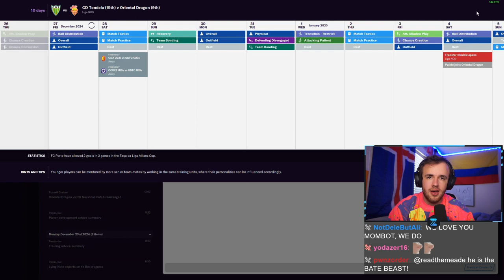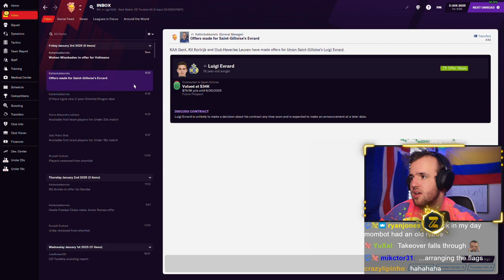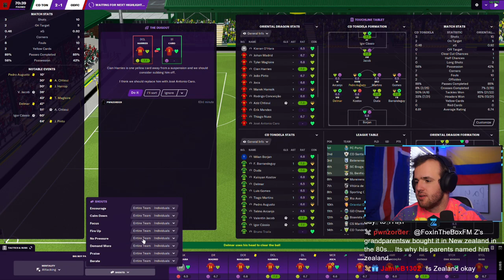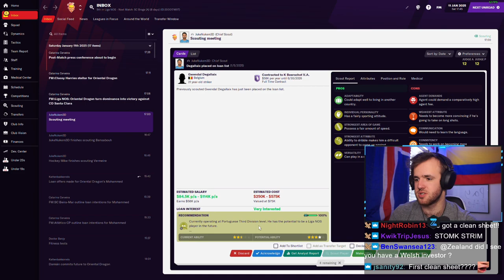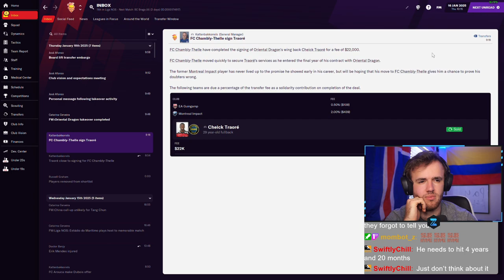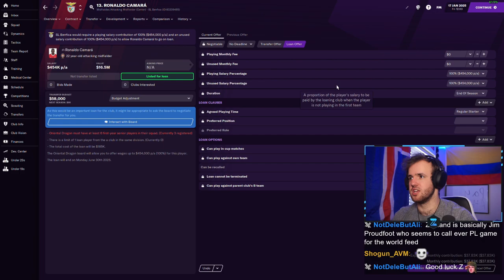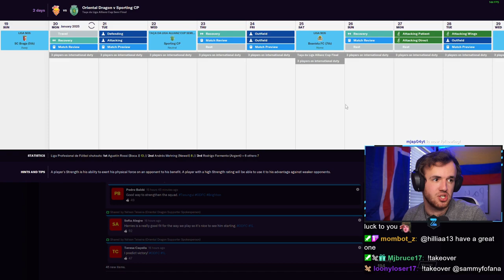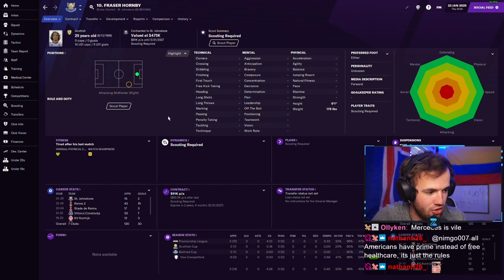Bagging a Colombian Wonderkid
Live Stream from Wednesday, March 3rd, 2021 -- Our takeover saga ends and we’re set to pick up one of our greatest scouting achievements on Football Manager, an end-of-contract striker we took from other top-league teams. As we plod along in our first season in Liga NOS this is just the jolt we need to get our team going through the second half of the season. Will the FM gods let him succeed in a huge jump-up in competition in Liga NOS?

FM Senpai